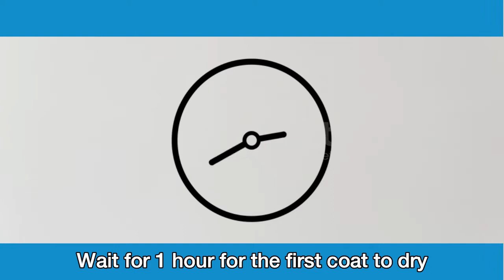PYE SKIMMING FINISH WHITE 1221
Is a specially formulated “ready mixed premium skim coat” and can be applied as a thin layer coat of 1-2 mm thickness on to any existing plaster or painted wall surfaces. Skimming is a plastering technique which involves applying a thin layer to wall and to level uneven surfaces to create and achieve the white smooth finish surfaces required for painting or decorating.

PYE PRODUCTS. easy to use.